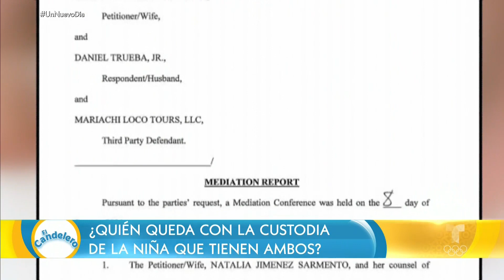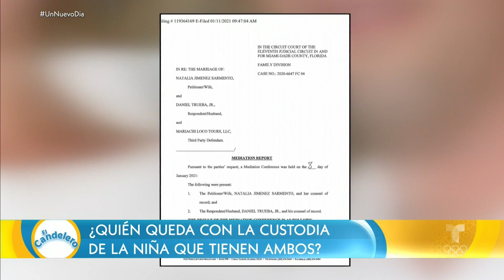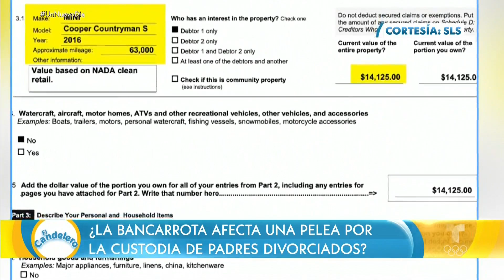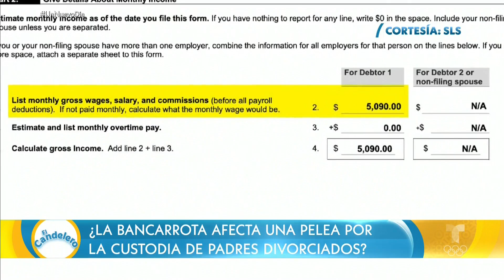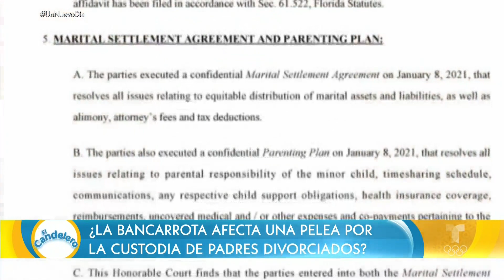Natalia Jiménez y Daniel Trueba están divorciados | Un Nuevo Día | Telemundo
Video oficial de Un Nuevo Día. La abogada Sandra Hoyos confirma que la cantante Natalia Jiménez se ha divorciado oficialmente de Daniel Trueba y habla sobre algunos de los acuerdos a los que llegaron para la custodia de su hija.